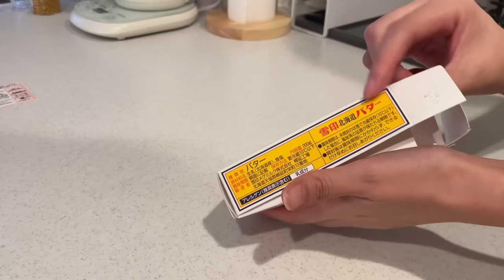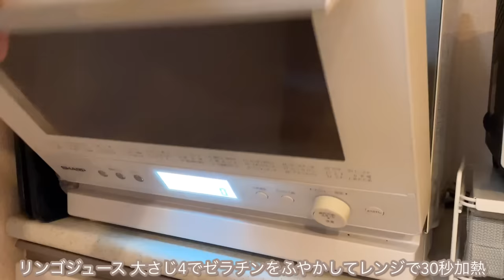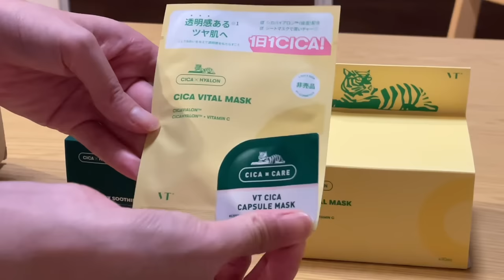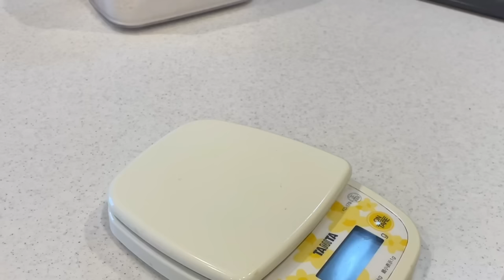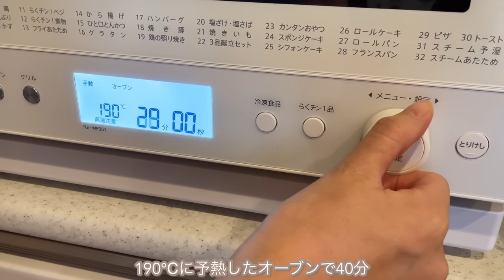秋の訪れを感じながら家で楽しく過ごす休日 | 料理好き主婦のvlog | クロスステッチの完成・ビールゼリー・揚げ出し半熟卵・ケークサレ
こんばんは🐰

オリジナルライフスタイルブランド'smilet'を立ち上げました✨

Timetable
00:00　スタート
00:33    クロスステッチの完成
01:46    ビールゼリー
03:41    揚げ出しめんたい豆腐とそうめん生春巻き
09:55   コーヒー氷作りとティータイム
10:58    朝のキッチンリセット
11:55     ケークサレ
15:57    コーヒーの粉を使った油処理
17:03    黒蜜ミルクコーヒー